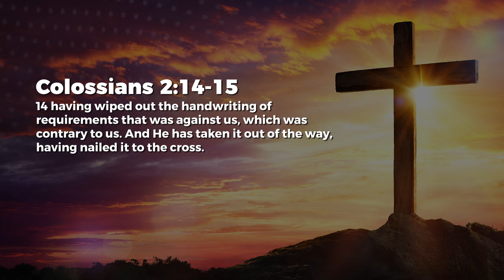The Cross - Nancy Ramya | Daily Devotion, July 05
Today's Daily Devotional: The Cros